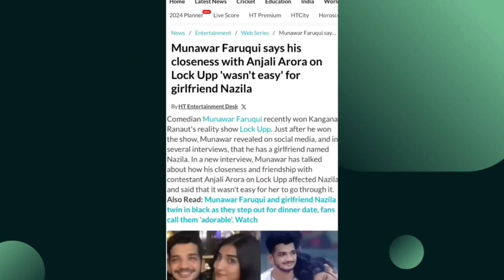Anjali Arora EXPOSED Munawar Faruqui Munawar🤬| Faruqui Girlfriend Interview